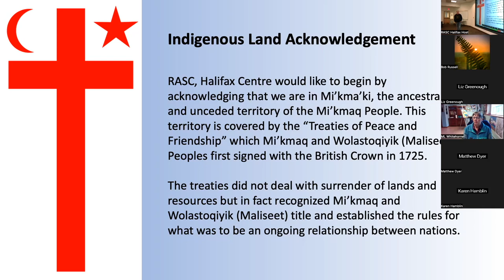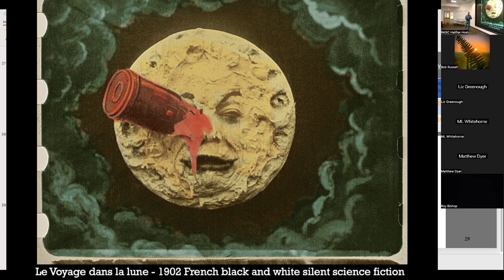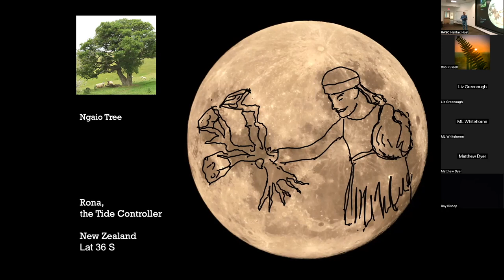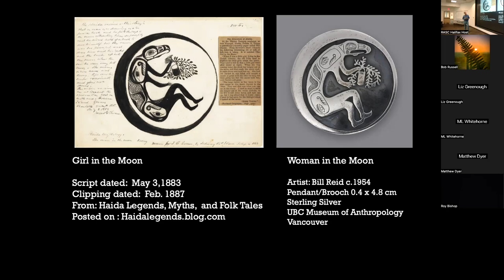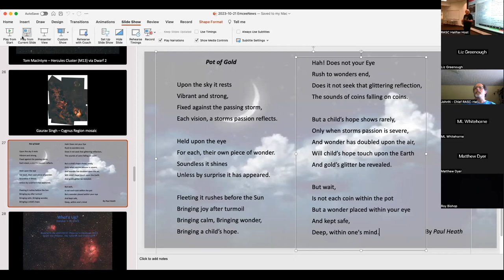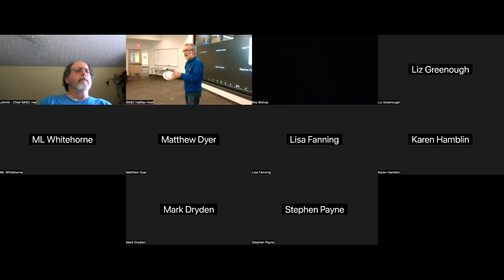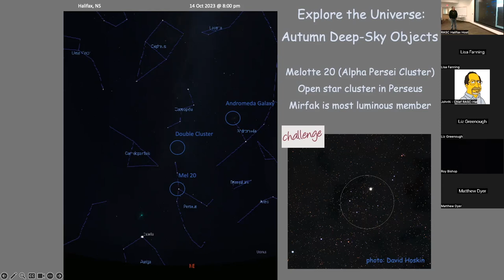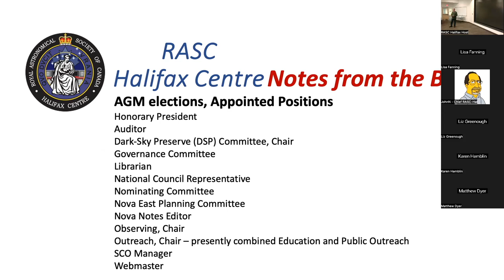2023 10 21 Halifax RASC Oct Mtg - the Mutant Beaver edition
Welcome & Introductions: David Hoskin
Photo Montage: David Hoskin 03:30
Presentation: Sky Lore Man-in-the-Moon Edition Chris Young 11:39
Members Presentations: Dave Chapman 48:11
David Hoskin - Books 57:26
David Hoskin - Dwarf 2 59:34
Jerry Black - Flip Flat 1:06:33
Food for the Soul: Pot of Gold Paul Heath 1:09:45
What’s Up? (October) David Hoskin 1:12:13
News from the Board  Peter Hurley 1:21:47

Our appologies for the technical difficulties that are apparent in this zoom video recording.